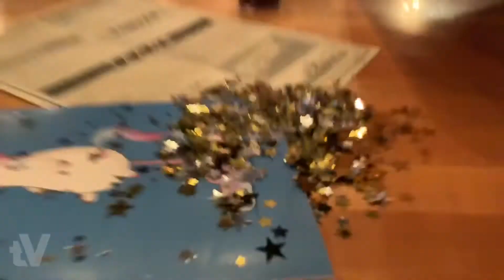JOB CHANGE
yesterday was the last day at my 9-5